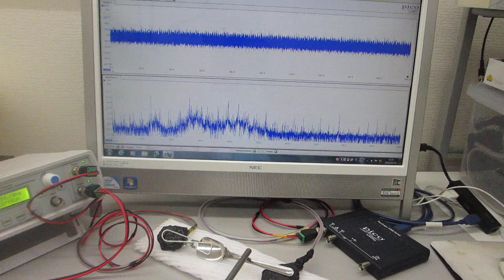音とメガヘルツ超音波の組み合わせ実験（超音波システム研究所）